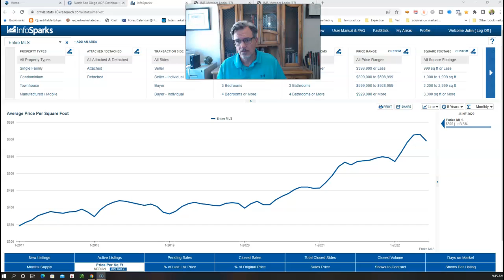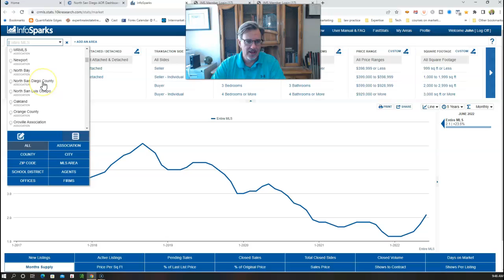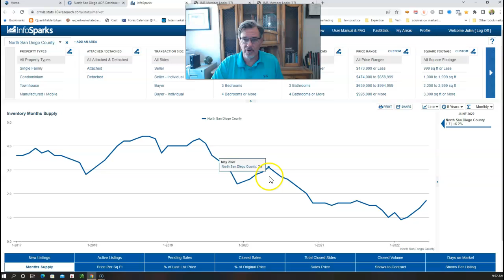Real Estate Has Slowed. Please Do Not Sign 32 Day or More Lisitng Contracts